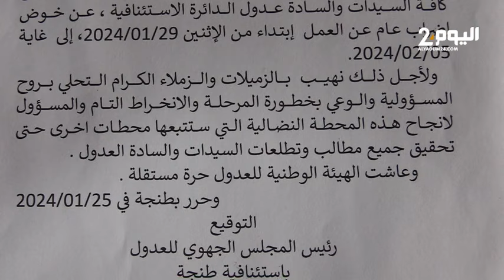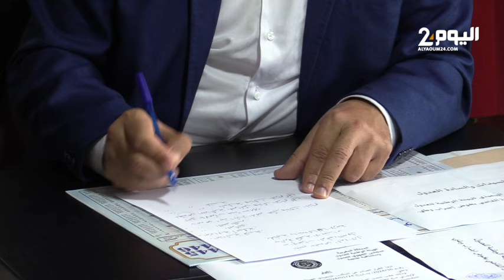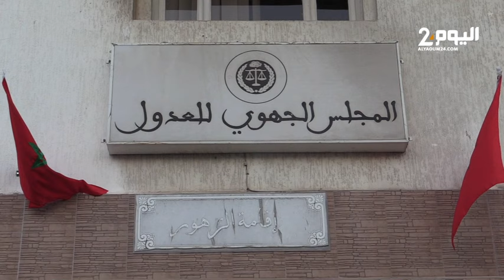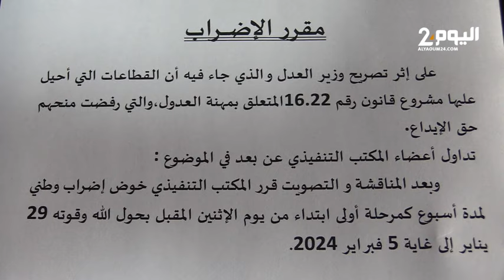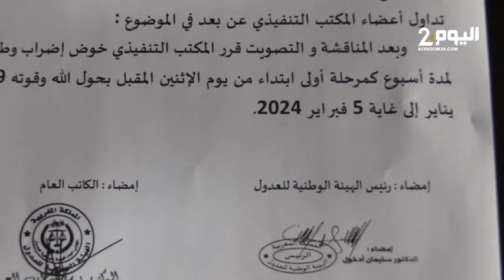رئيس المجلس الجهوي للعدول باستئنافية طنجة يوجه رسالة قوية لوهبي بعد تصريحاته التي آغضبت الهيئة .